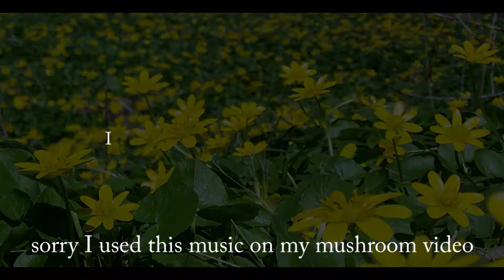Take a walk at the Newlin Gristmill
Wildflower at the Newlin grist mill, "Getting better"